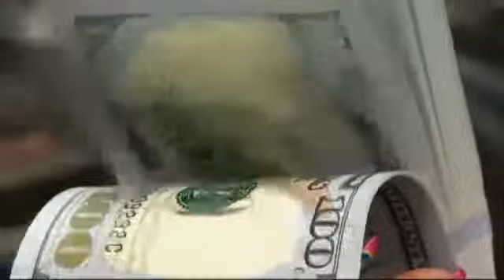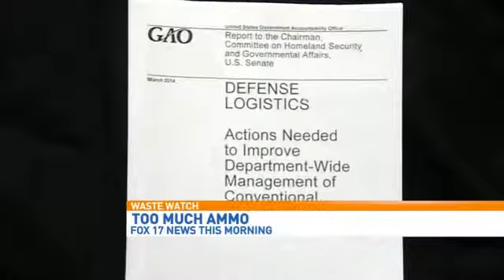WASTE WATCH REPORT: $16 Billion in Ammo to